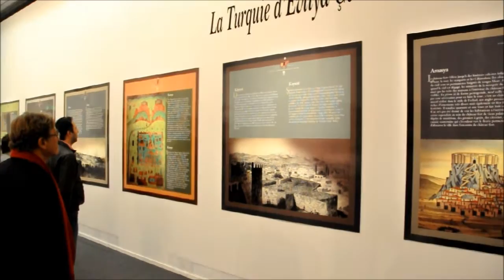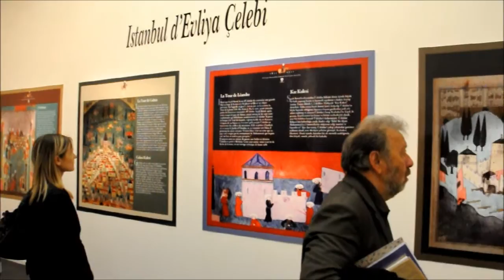EXPOSITION "UN VOYAGEUR OTTOMAN EVLIYA CELEBI"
Exposition à l'Institut du Monde Arabe à Paris du 14 novembre au 11 décembre 2011